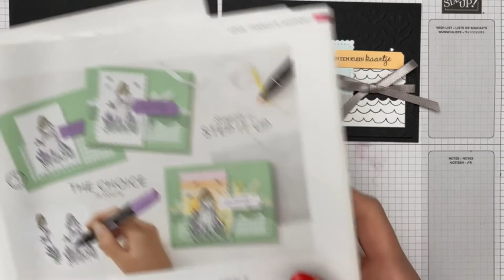Step-it-up met Pampered Pets van Stampin' Up!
In dit filmpje laat ik zien dat je met een paar kleine stapjes je basiskaart kunt omtoveren tot een kunstwerkje voor gevorderden. Het is eigenlijk niet zo ingewikkeld.

Mocht je zelf aan de slag willen met de producten van Stampin’ Up!? Je kunt ze bestellen via mij. Ik ben een onafhankelijk Stampin' Up! demonstratrice en ik help je graag verder met je bestelling. Je kunt je bestelling rechtstreeks aan mij door te geven kan dat ook door een mailtje te sturen naar .